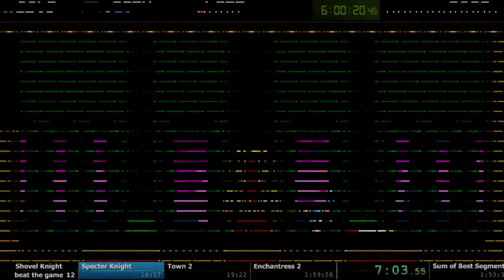Turbo Turbos Without Turbo: Shovel Knight Any% (1:33:09)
PB after day 2, 8ish hours in to Go1den 12 Hour Challenge #2 -- Watch live